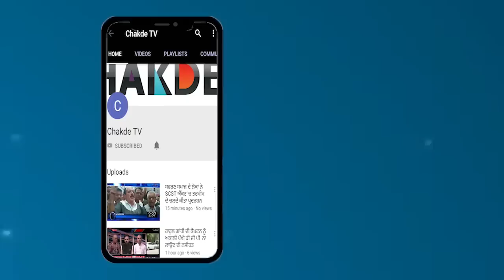Delhi Election 2020 LIVE Results: ਰੁਝਾਨਾਂ 'ਚ ਵੱਡਾ ਫੇਰ ਬਦਲ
ਰੁਝਾਨਾਂ 'ਚ ਵੱਡਾ ਫੇਰ ਬਦਲ
APP             70/57
BJP             70/13
Congress   70/00
Other          70/00